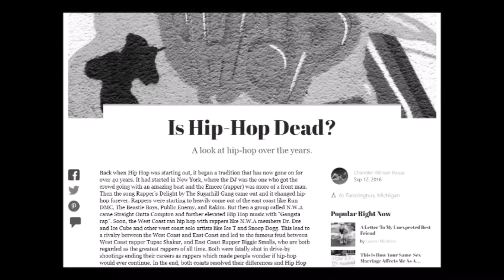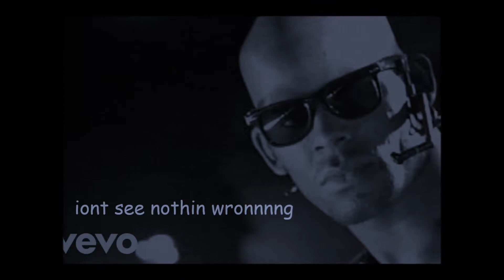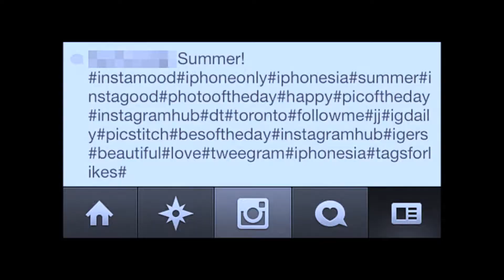Strange Froots OnRotation at CJLO (2016 Radio Documentary) - Part 1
In the spring of 2016, Strange Froots was selected as CJLO 1690AM's first Hip-Hop artist in residence, as part of the OnRotation Residency program. As part of the program, a radio documentary hosted by Saturn De Los Angeles (featuring the Froots and various members of their community) was recorded, as they speak about who they are, what hip-hop and art in general means to them, and the current state and evolution of the genre.

In this episode we are introduced to DJs Amrew Weekes, Kelly Beflo, and hip-hop artist Lucas Charlie Rose, as they comment on the Froots becoming the station's new residents, and what makes the trio stand out.

Video by Mags, audio recorded in May 2016 at CJLO 1690AM, Concordia University.